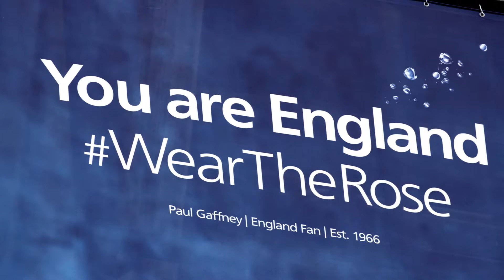England Rugby fan story - Paul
English Rugby is full of stories. And the fans are at the heart of all of them. Paul's one of them and his story got him onto the side of the home of English Rugby itself.

We're looking for England Rugby fans to share their stories with us using WearTheRose for the chance to win a VIP matchday experience at Twickenham: o2.uk/fanstories